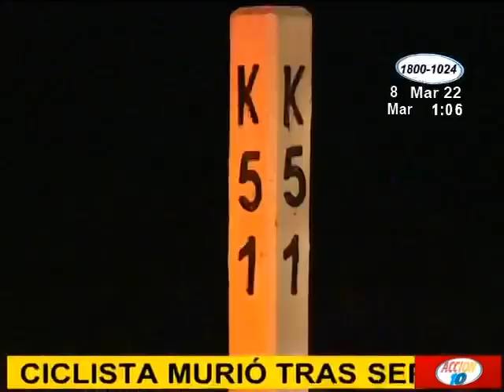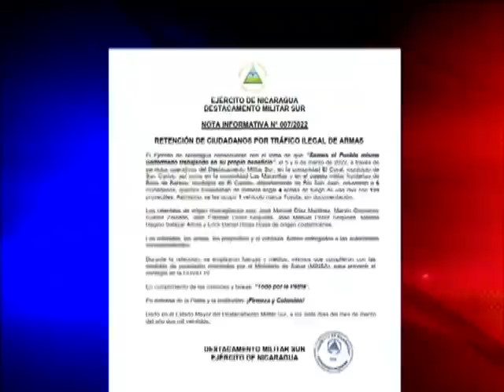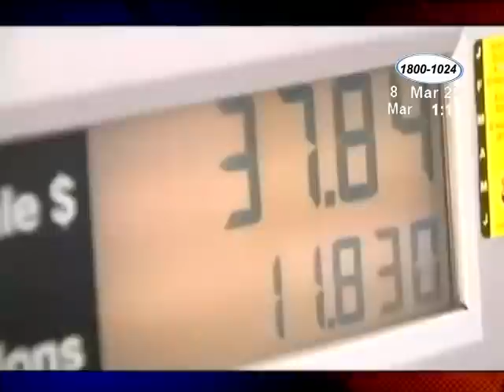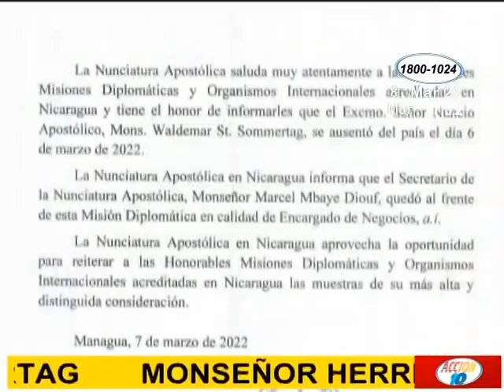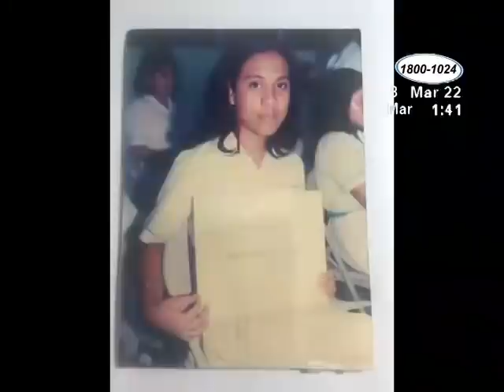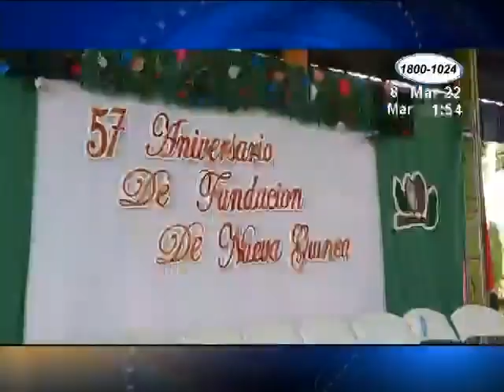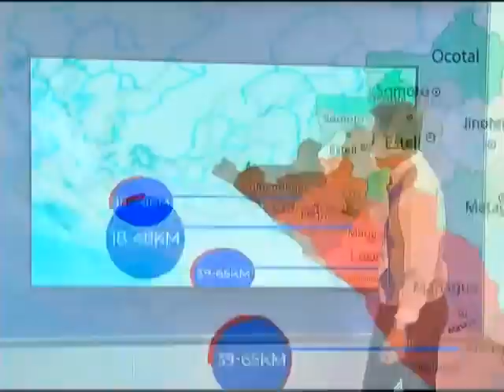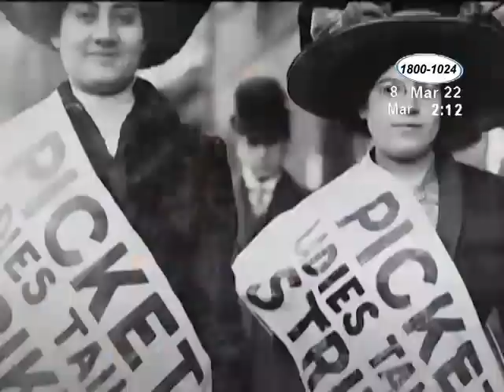Acción 10 Mediodía: Programa del 7 de Marzo de 2022